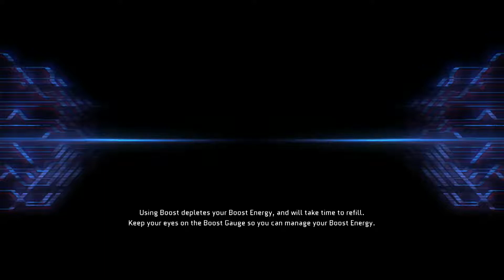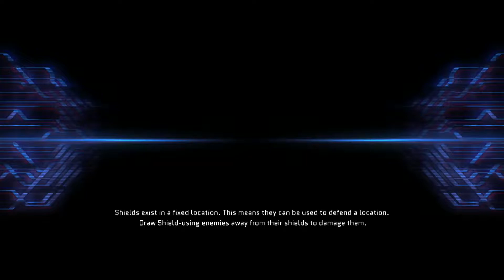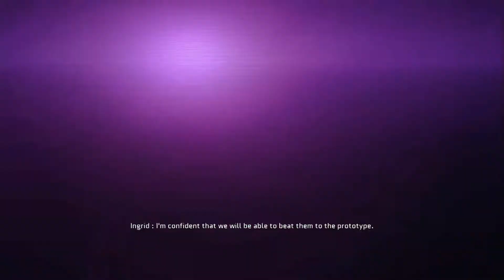Project Nimbus story playthrough Nintendo Switch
Nintendo Switch
Docked
Pro-controller
Capture with Avermedia Portable 2 plus